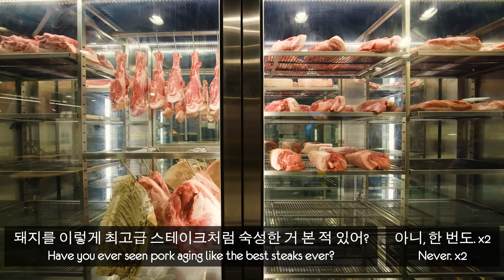This is the World’s Best Korean Pork BBQ.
Today we take Italian chef, Mr. Z to Jeju Island to experience the BEST Pork BBQ. As this is a “Chef’s food tour”, we couldn’t not have some Jeju Black pork!

A big thank you to The Kia EV9 for sponsoring this video!

This isn't an ad for the restaurant but let's support local businesses!
Sugseongdo: 2121-10 Yerae-dong, Seogwipo-si, Jeju-do, South Korea

오늘은 이탈리아 셰프 Mr Z에게 최고의 돼지고기를 소개하러 제주도로 갑니다! 이번 여행은 셰프 먹방투어인 만큼 한국의 최고 음식을 제대로 보여주려고 하고 있는데요 흑돼지를 뺄 수 없죠!

오늘 영상을 제작할 수 있도록 지원해주신 The Kia EV9에 감사의 말씀을 드립니다!

식당 광고는 아니지만 지역 상인분들을 서포트 합니다!
숙성도: 제주 제주시 원노형로 41 1층